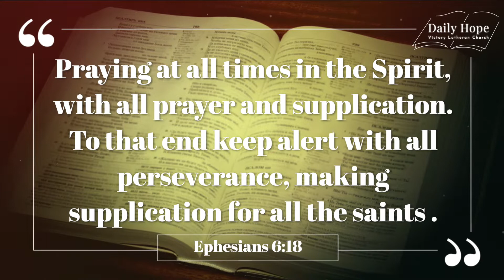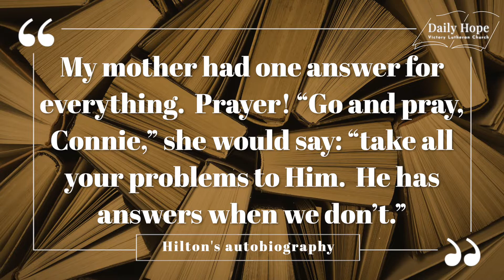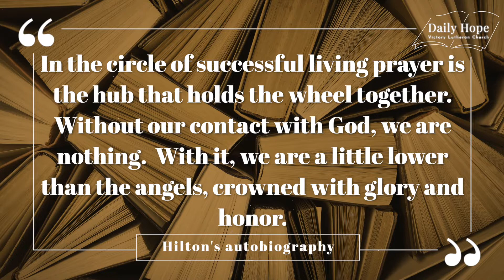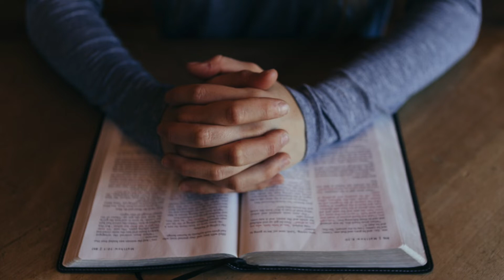DAILY HOPE Sep 9 - The Power of Prayer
Can prayer affect even our professional life?